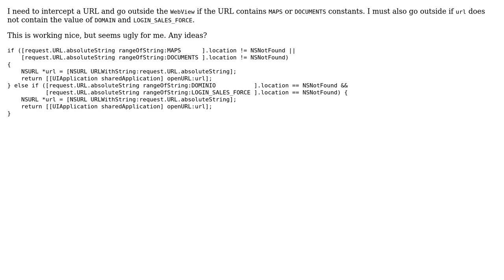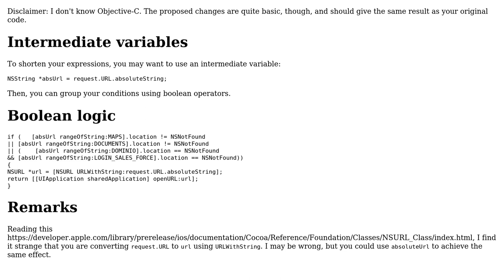Code Review: Intercept URL containing values or not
With thanks & praise to God, and with thanks to the many people who have made this project possible! | Content (except music & images) licensed under CC BY-SA | Music | Images & others | With thanks to user Jordi Castilla user Jamal user coredump and the Stack Exchange Network Trademarks are property of their respective owners. You are responsible for your own actions.